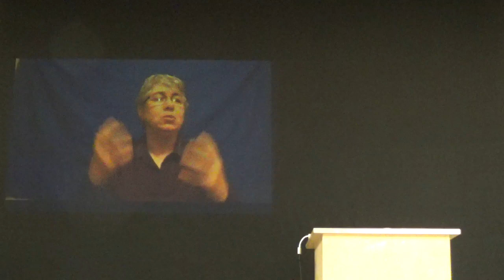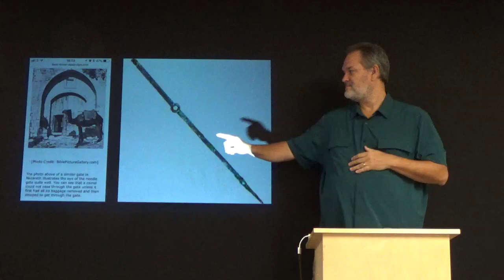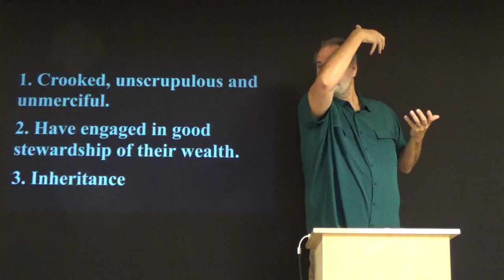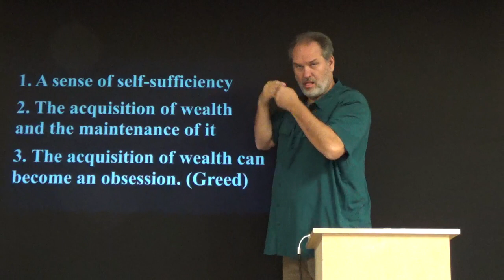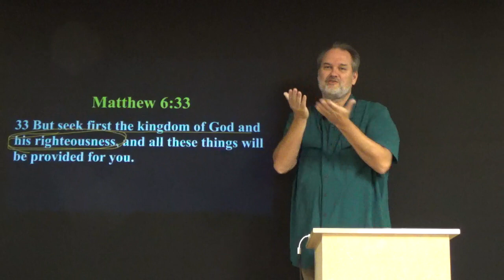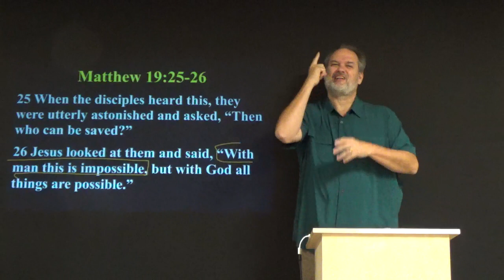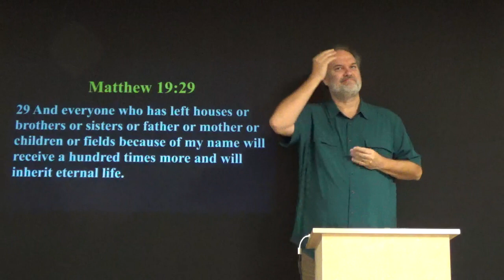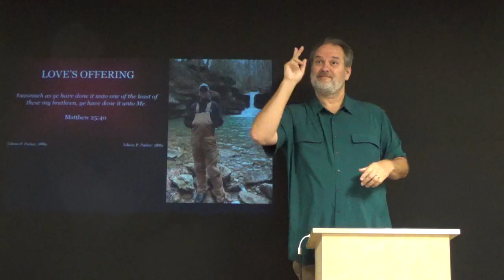2023-10-08 GDPC Worship Service: who then can be saved? (Matthew 19:23-30)